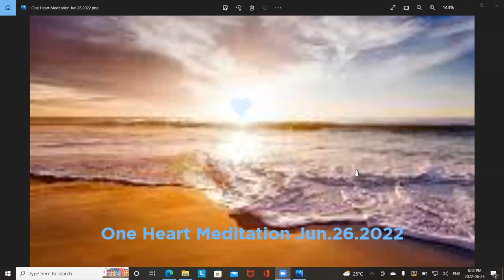One Heart Meditation Jun.26.2022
A recording of One Heart Meditation, a guided Oneness meditation.  Enjoy.